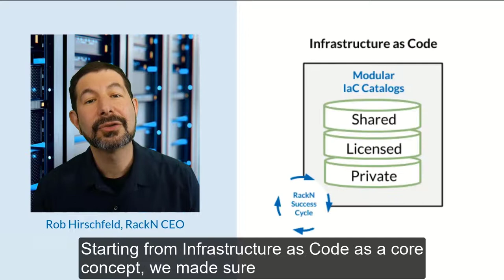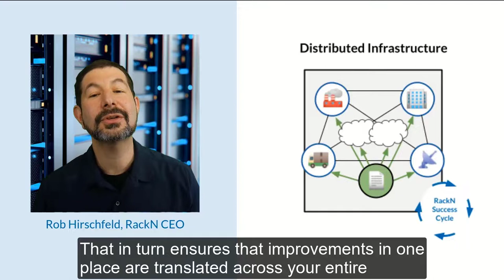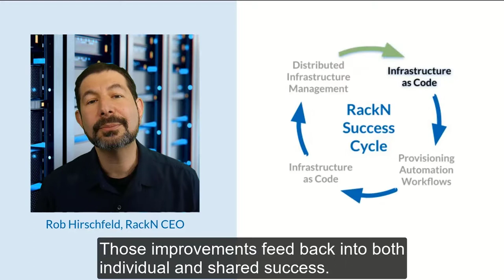RackN Success Cycle [Why RackN Series]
This 3 minute video explains how RackN is more than a technology, Digital Rebar allows customers to build on operational success across their organization in a consistent and repeatable way.